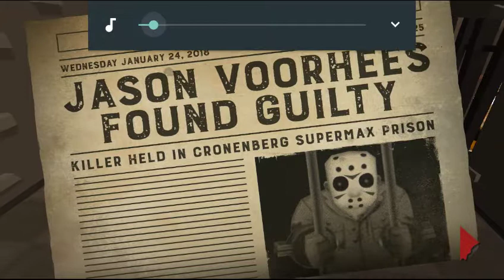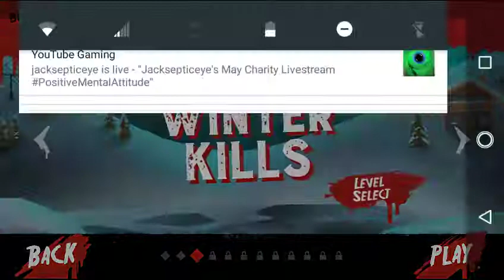Friday the 13th puzzle Part 2